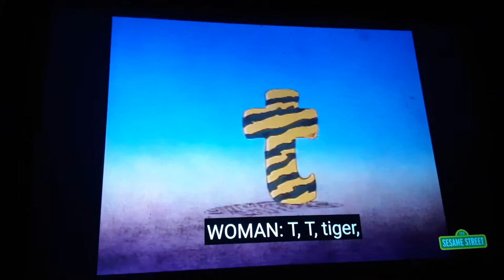Sesame Street - T Words